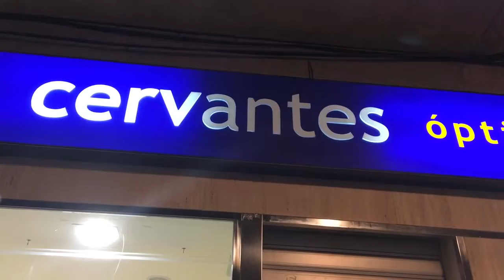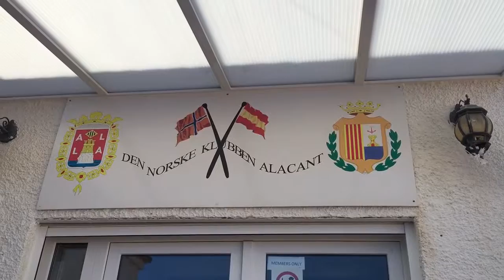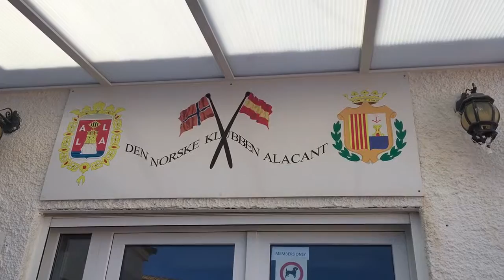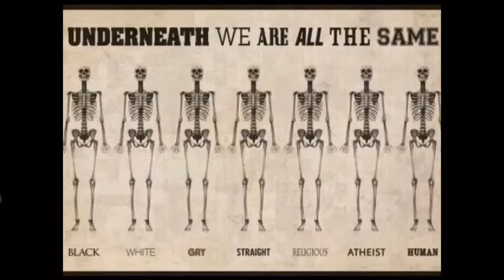Reisebrev fra Spania 7/2-2017 Alicante